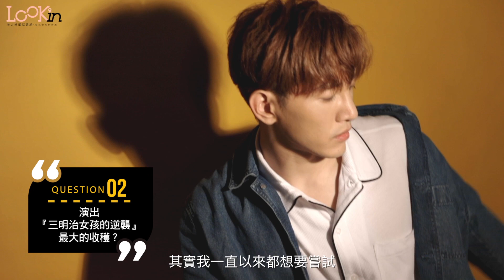Choc電子雜誌Vol.21張立昂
這次見到立昂，感覺他多了一份穩重與成熟，擺脫了剛出道的新人之姿，正在慢慢蛻變、朝著自己的目標前進，
在戲劇上突出的表現、以及對於音樂的喜愛，都是靠著內心強大的『執念』，與自我要求的『完美』，成就出現在小栗子迷心中最帥的模樣！